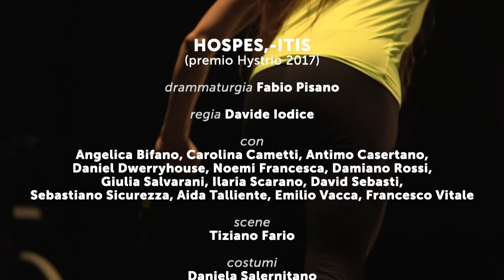Hospes, itis intervista a Davide Iodice